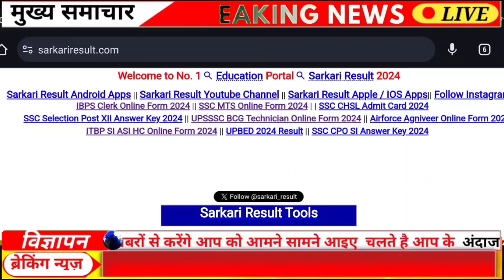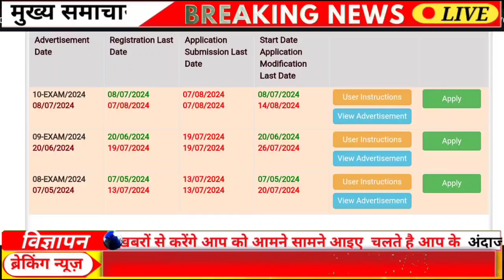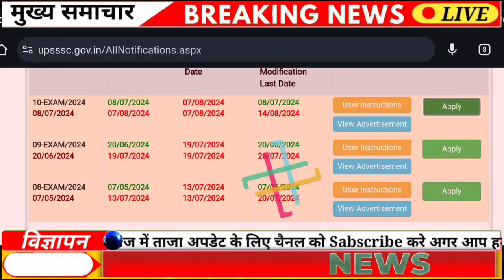Online Government Job Vacancy Kaise Dekhen | How To Fill Online Form For Government Job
Online form kaise bhare Phone se। how to fill online form for government job ।

2023 me online form kaise bhare.
koi sa bhi online form kaise bhare.
laptop se online form kaise bhare.
mobile se online form kaise bhare.
2023 me new vacancy jobs ka online form kaise bhare.
How to apply online form from laptop.
How to apply online form from computer.
How to apply online form from mobile.
How to apply any new vacancy online form in 2023.
Online form filling process.
How to resize photo, sign and document.
which website is best form government jobs update.

videos.

2023 job